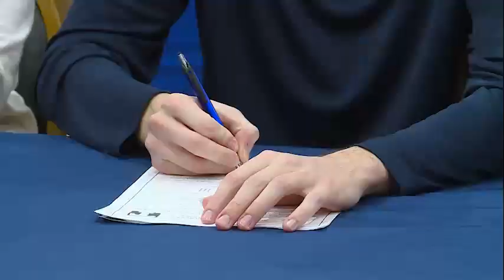Will Kleber full interview on signing with Trine track and cross country